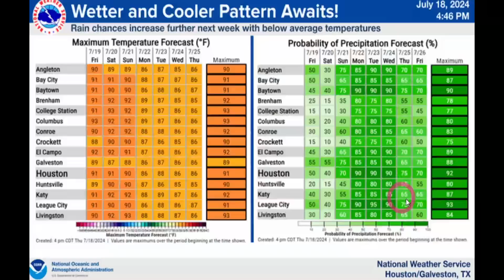This Weather Pattern Will Stay For A Week!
We have a unique weather pattern setting up that will bring rainfall to places that need it. Also bringing cooler temperatures to people that has been in the heat. Unfortunately this will also bring a long duration heat wave to the Western USA. A blessing to many and really hot for others.
In this video I show you the information and impacts so you can stay weather aware.

00:00 Latest update
03:00 What to expect with the rainfall & drought
07:05 Temperatures coming
08:46 Special message